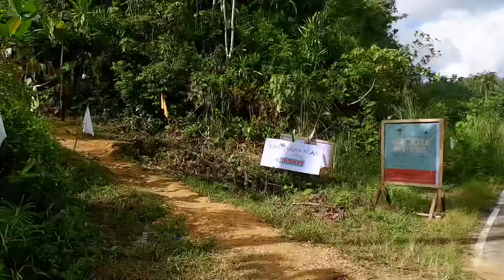Canijugan Peak Retreat & Campsite | SIARGAO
New spot in siargao